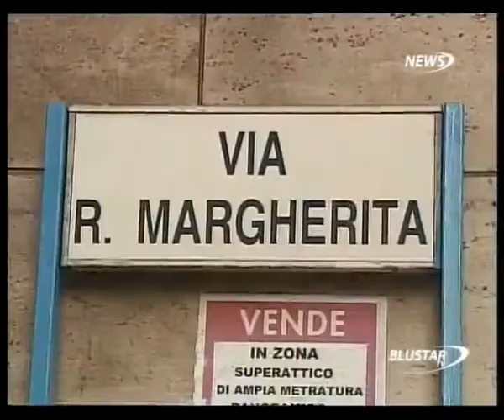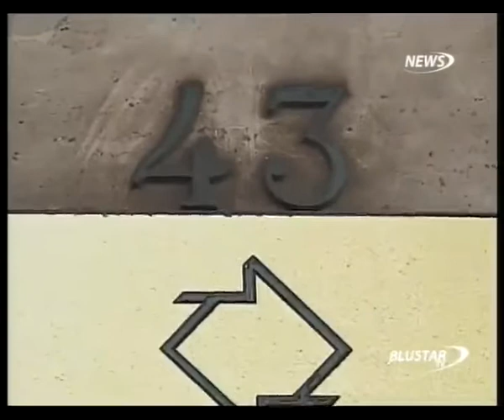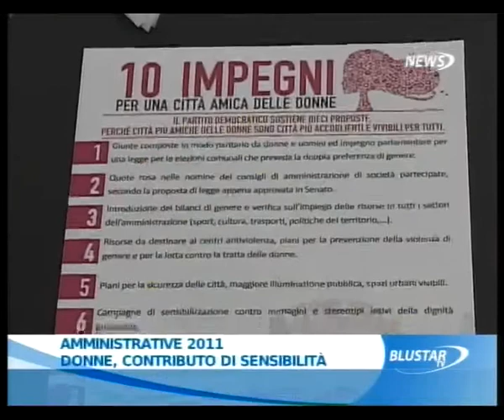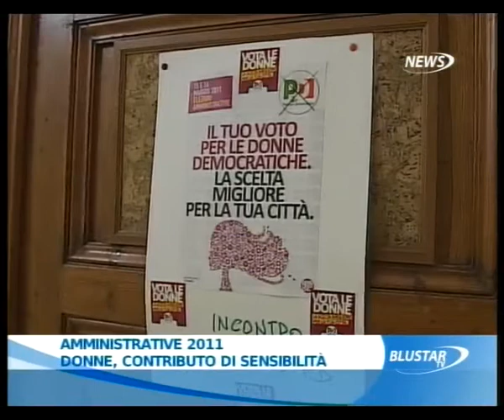11 maggio Blustar tv tg ore 8 - prima parte